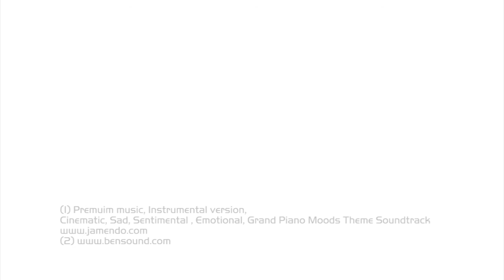Okrogla miza o urejanju prikritih grobišč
Na okrogli mizi, ki se je odvijala v v ljubljanski Kazini, 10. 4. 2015, so sodelovali spodaj navedeni člani vladne komisije za reševanje vprašanj prikritih grobišč in arheolog:
- dr. Jože Dežman, zgodovinar, predsednik komisije
- dr. Mitja Ferenc, zgodovinar, član komisije
- Pavel Jamnik, kriminalist, član komisije
- mag. Draško Josipovič, arheolog in vodja odkopa grobišča Hribarjev in Hudnikov